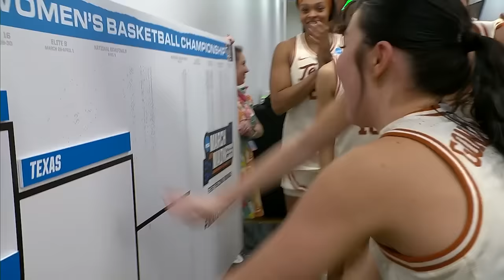Alabama vs. Florida State: 2024 NCAA women's first round | FULL REPLAY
Alabama defeated Florida State to advance to the second round of the 2024 women's NCAA tournament. Watch the full replay here.